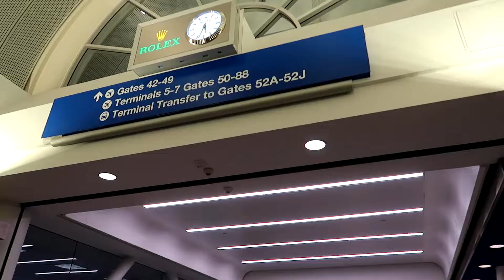I'm Ashley and I went to Palm Beach (Vlog 6)